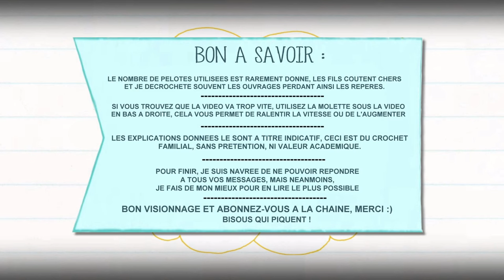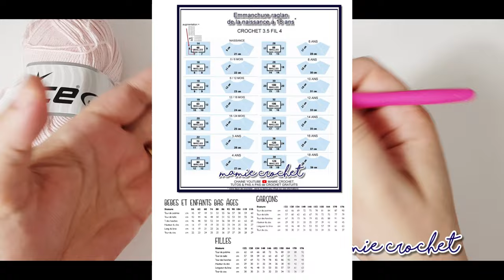Comment faire une brassière, ou cache cœur au crochet toutes tailles layette pastel bébé, tuto